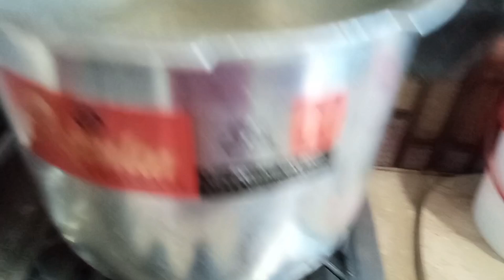180 hamara Eid ka teesra din kaisa Raha🧕🥞😄